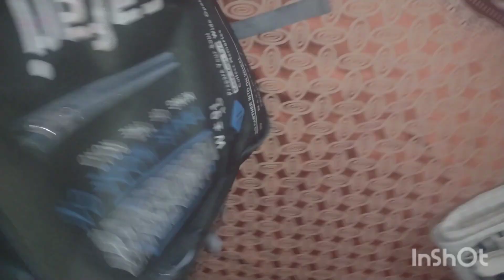❤️ Mini vlog Channel da First day pls ❤️ subscribe ❤️ and ❤️ like